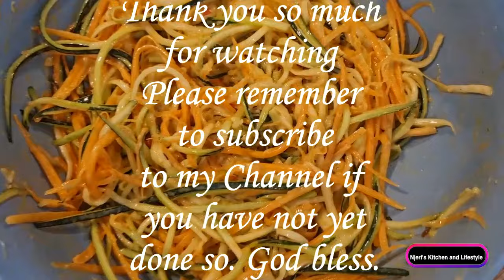How To Make Zucchini// Courgettes// 3 Easy recipe!!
Hei guys, lets make 3 different zucchini recipes, Zucchini Soup, Zucchini Noodles, Zucchini salad. Very simple recipes, quick and easy to make, and so delicious. Healthy too.